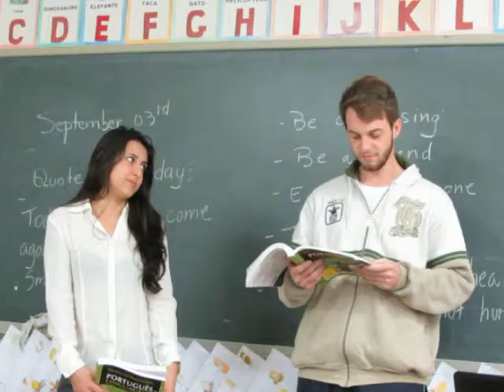Leitura de poema.